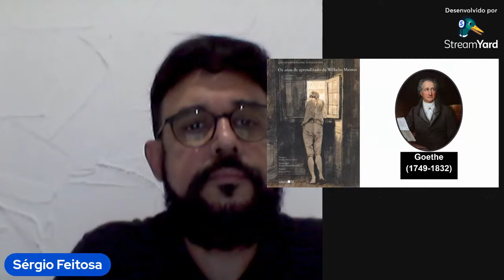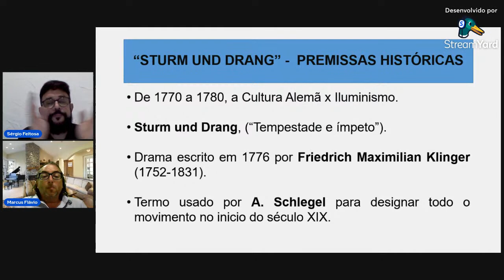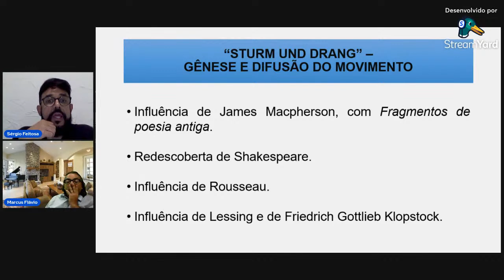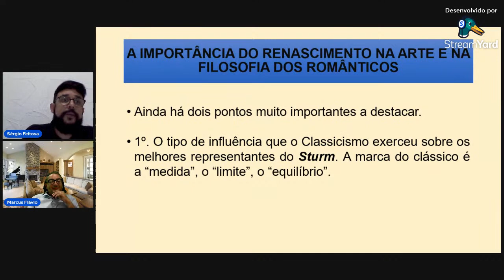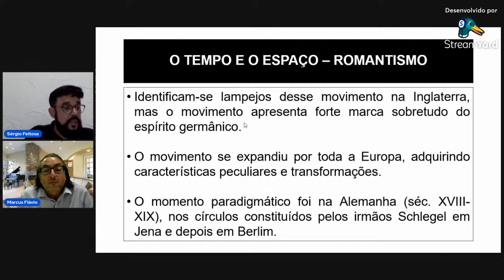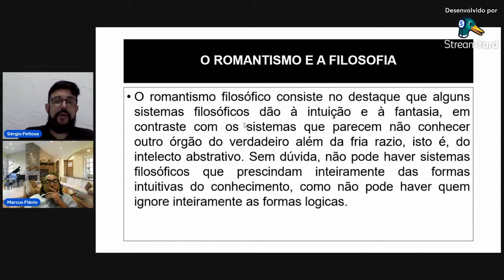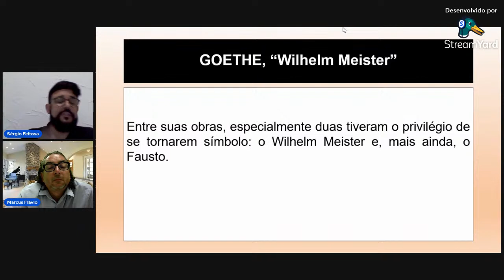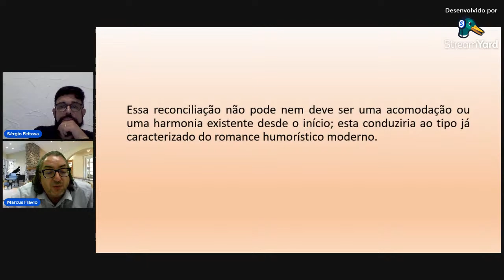AULA 02: A QUESTÃO DO DRAMA E DO IDEAL HUMANISTA NO WILHELM MEISTER DE GOETHE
MINICURSO: "GOETHE E SEU TEMPO - O ANTI-ROMANTISMO ALEMÃO À LUZ DE GYÖRGY LUKÁCS"
AULA 02 (18/04/2023): AULA 02: A QUESTÃO DO DRAMA E DO IDEAL HUMANISTA NO WILHELM MEISTER DE GOETHE.
MINISTRANTE: PROF. SÉRGIO FEITOSA (ARI DE SÁ)
CURTA, COMENTA E COMPARTILHA!
Nos siga no nosso Instagram: @gepeao
BOA AULA!
EQUIPE GEPEAO.